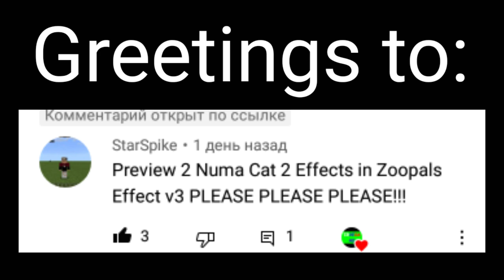Requested: Preview 2 Numa cat 2 effects (sponsored by preview 2 effects) in zoopals effect v3